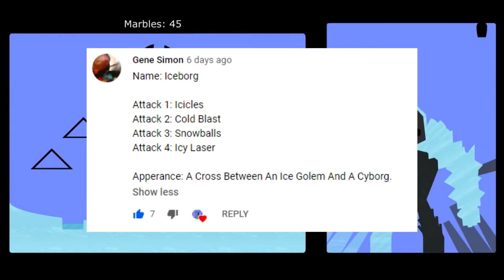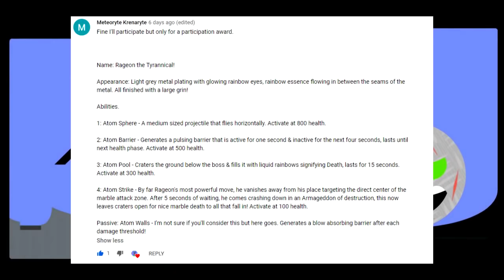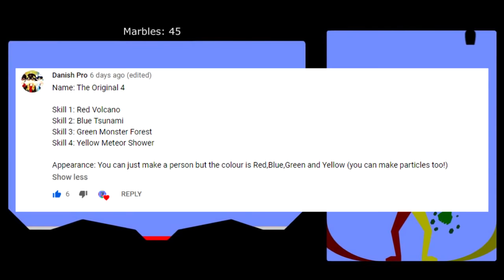Your Bosses #2 | Marbles vs Boss | The Tea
Here are the BOSSes #2 you imagined. Some skills may have changed. I tried to make good as much as possible. Enjoy